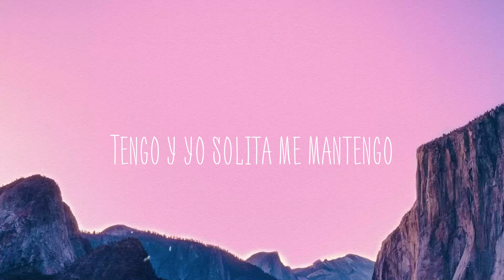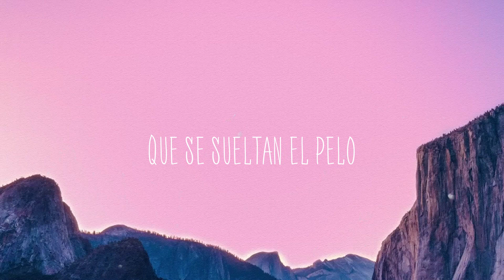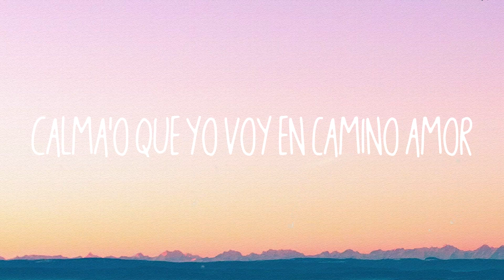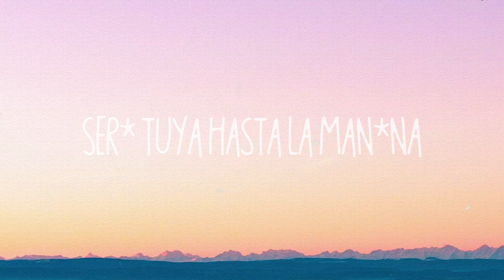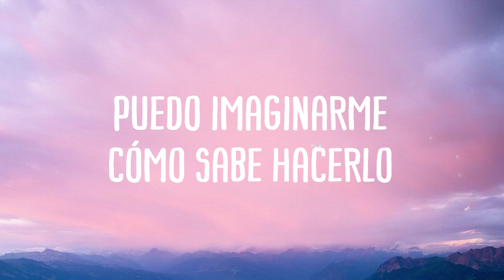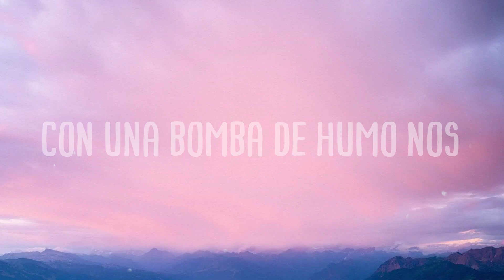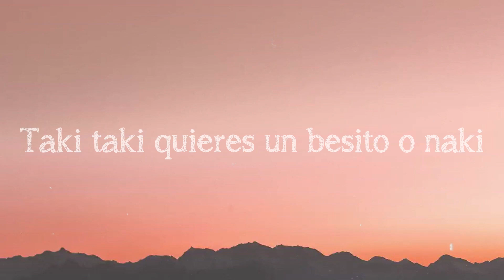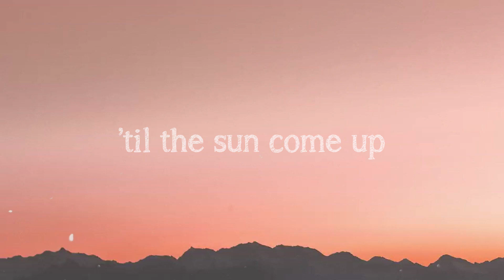Pa Mis Muchachas - Christina Aguilera, Becky G, Nicki Nicole, Nathy Peluso (Lyrics Video)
Pa Mis Muchachas - Christina Aguilera, Becky G, Nicki Nicole, Nathy Peluso (Lyrics Video)  del  Tengo y yo solita me mantengo
  Pa’ dondequiera voy y vengo
  Hago temblar el piso
  Y no pido permiso
  Cuando llego no aviso
  Una mujer tan dura como yo
  Fue la que me
  Enseñó todo este flow
  Esta guaracha
  Pa’ mis muchachas
  Que se sueltan el pelo
  Que le meten sin miedo
  Que esta canción les cae
  Como anillo al dedo
  Pa’ mis muchachas
  Pa’ mis muchachas oh
  No soy solo una cara bonita
  Tengo fuerza fuego y dinamita
  Si ‘toy flaca o con curva’
  Como sеa a ti te gusta
  Ten cuida’o con esta mamacita
  Consentida
  Con mi antojo estoy comprometida
  En mi sede sé que soy
  Una gatita no es luminosa
  Yo he nacido con las uñas afilá’s
  Pa’ mis muchachas las
  Que siempre responden
  Las que no preguntan y le caen donde
  Pa’ las que sabe cómo son
  Y no les cabe
  Que les den indicacione’ ey
  Tú no nos conoce’
  Así que no hable’ de nosotra’
  No eres más que uno
  Que ha vivido a nuestra sombra
  Lo que te falta a ti
  Pues papi a mí me sobra
  No vas a ponernos
  A todas en contra
  Fue la que me enseñó todo este flow
  Esta guaracha
  Pa’ mis muchachas
  Que esta canción les
  Cae como anillo al dedo
  Cuando estoy llorando
  Mezclo mis lágrimas
  Tequila y limón
  Y me levanto
  Pa’ mis muchachas
  Pa’ mis muchachas
  Pa’ mis muchachas
  Esta guaracha es pa’ mis muchacha’
  Pa’ mis muchachas
  Pa’ mis muchachas
  Yeah-eh ¡eh
  Pa’ mis muchachas
  Yeah-eh ¡eh
  Pa’ mis muchachas
  Yeah-eh ¡eh
  Pa’ mis muchachas
  Esta canción les cae
  ¡apriétale
  Pa’ mis muchachas
  No eh-eh-eh-eh-eh-eh
  Pa’ mis muchachas
  No eh-eh-eh-eh-eh-eh
  Okey
  Minas eh-eh
  Pa’ mis muchachas
  Nathy
  Pa’ las muchachas
  Pa’ mis muchachas
  La Becky
  Pa’ las muchachas mamá
  Pa’ mis muchachas
  Ey yeah
  Dímelo Nicki
  ¡pa’ las muchachas
  Pa’ mis muchachas